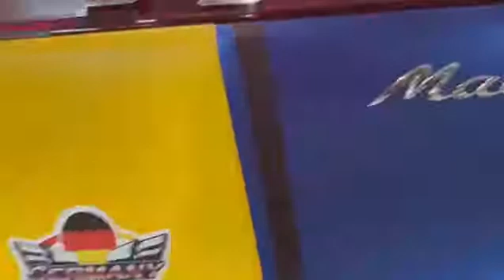Porsche Macan Exhaust Performance [ Power & Sound ]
Germany Exhaust Shop الالمانية للشكمانات
Car Exhaust & Accessories
💳 Visa Accepted